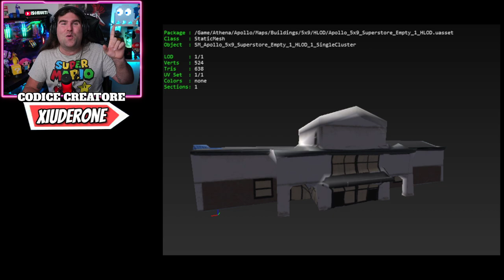TUTTA LA PATCH 14.20 FORTNITE! * WOLVERINE * FNCS * NUOVE SKIN * COMPLEANNO! (FORTNITE NEWS)